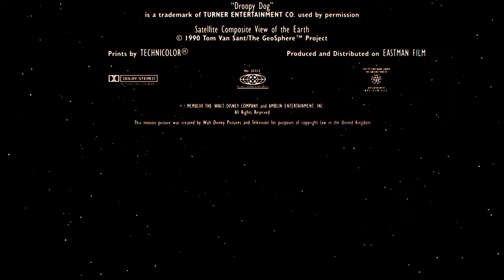Buena Vista Pictures Distribution, Inc./Amblin Entertainment (1993)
Source: The end of Trail Mix-Up, this was capped from the Who Framed Roger Rabbit 25th Anniversary Blu-ray release.

Submitted by Sonicfan19198282.